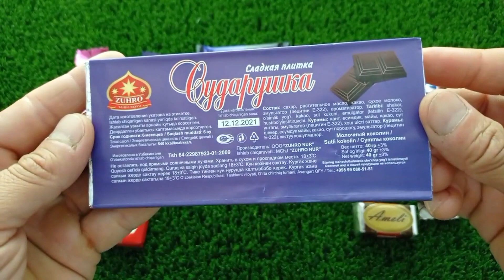Lot’s of lollipops and Candies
# पोकोयो डिबुजो,
# वीडियोपैरानिनोस,
# कोमो डिबुजर,
# पोकोयोनीना,
# पोकोयोनीना
# कोमोडिबुजरअनीनाडेपोकोयोchocolate,Some lot’s of candies,some lot’s of candies asmr,#
some lot's of candies,#